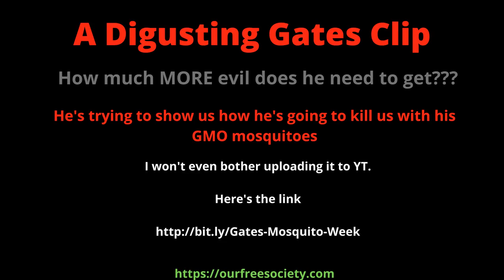Its Mosquito Week